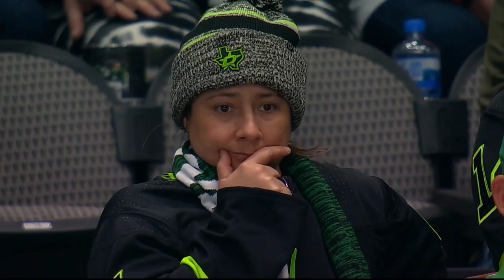Tanner Kero stretchered off the ice after a hit from Brett Connolly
Dallas Stars Vs Chicago Blackhawks - December 18th 2021

For Gifs, memes, updates and rumors follow me on all other social media!